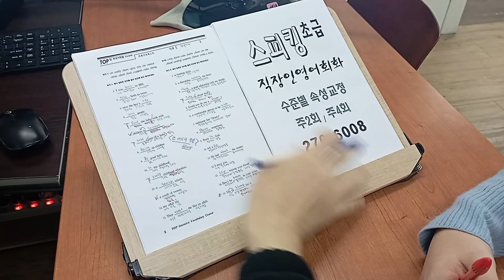전주 기업체출강 직장인 해외파견 주재원 영어회화 강사연수 241116